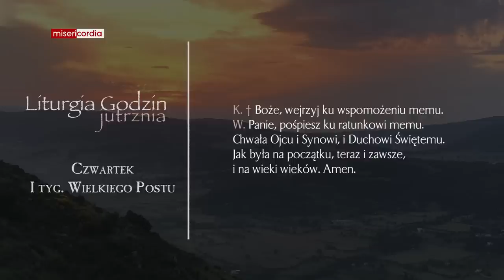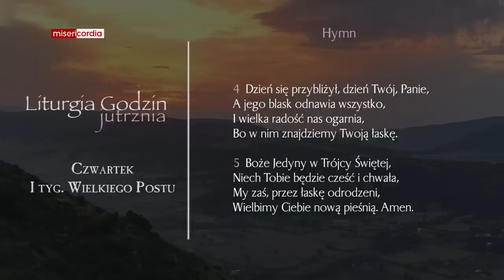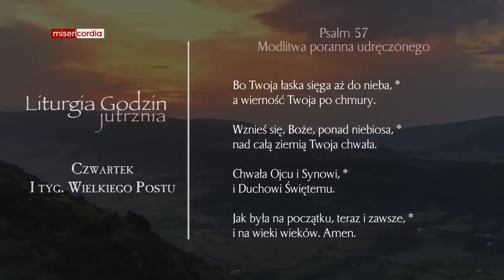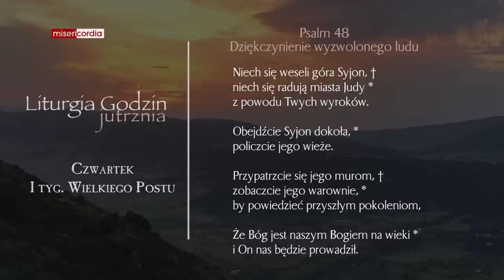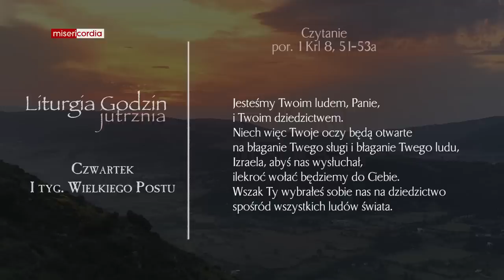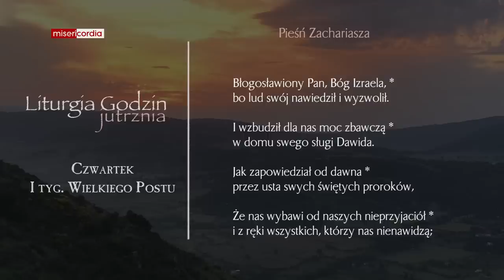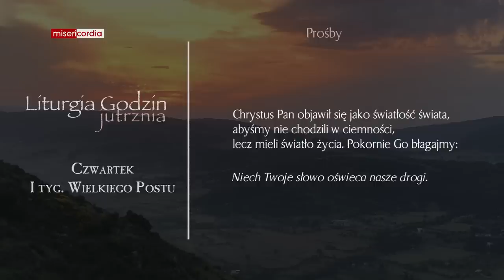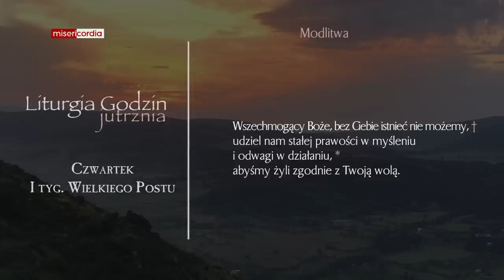Liturgia Godzin | Jutrznia | Czwartek, I tyg. Wielkiego Postu